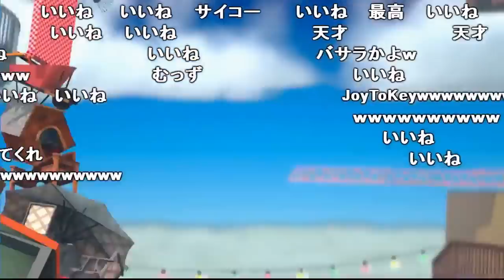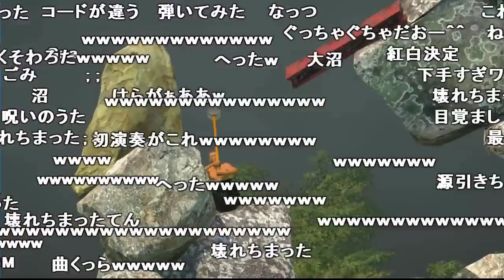ゲーム中にギターを弾き始める【2018/01/21】